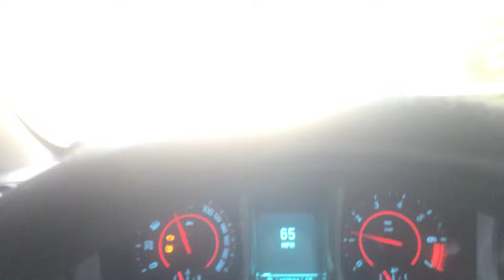My miserable job is taking my life away